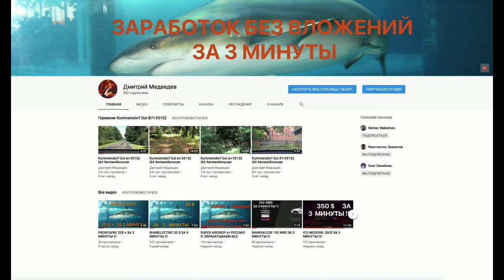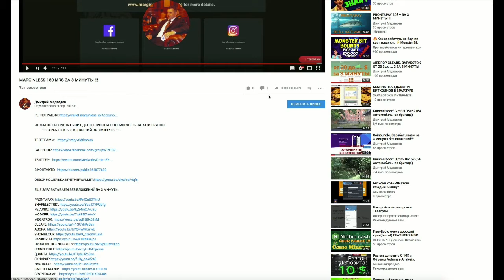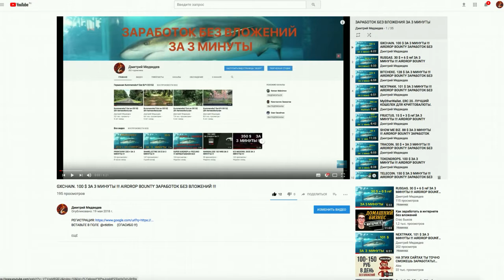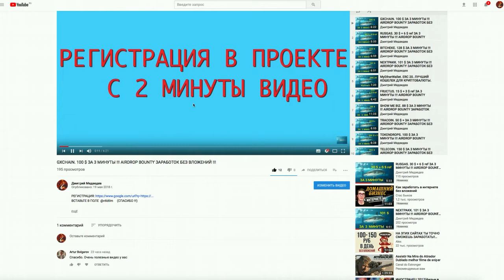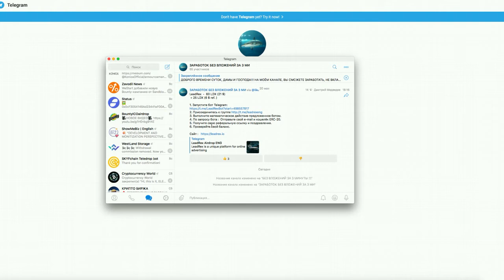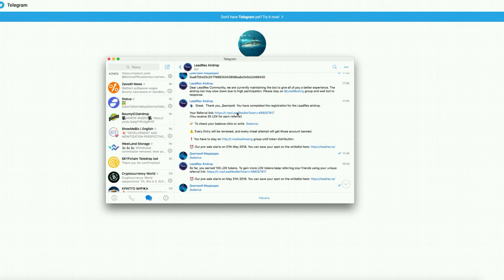AIRDROP ОТ ПРОЕКТА LEADREX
"""" ЗАРАБОТОК БЕЗ ВЛОЖЕНИЙ ЗА 3 МИНУТЫ """ -

💪 НА ДАННЫЙ МОМЕНТ Я ПРИНИМАЮ УЧАСТИЕ В 6 ПРОЕКТАХ:
1️⃣  BITALIUM - ЛУЧШИЙ ПРОЕКТ 2020 ГОДА ❗❗❗: